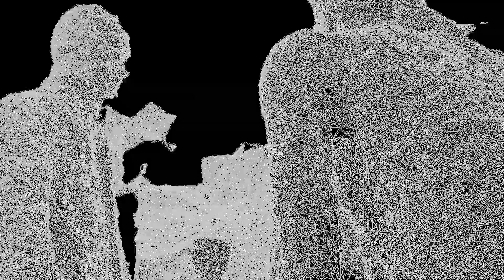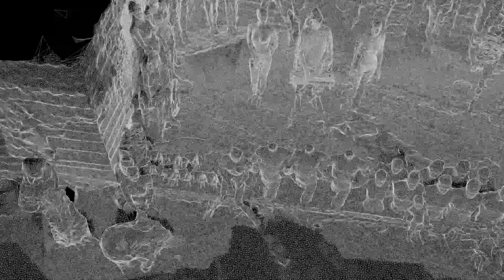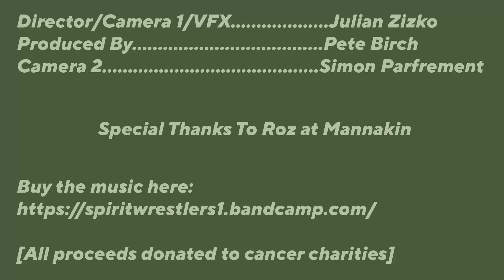Absolute Barmaid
Official music video for 'Absolute Barmaid' by Little Typists.

Little Typists are Matt Eris and John Marriott.

Available now on Spirit Wrestlers via Bandcamp @
spiritwrestlers1.bandcamp.com - the proceeds of downloads go to various cancer support networks which have helped Spirit Wrestlers founder Peter Birch (aka Pete Whoosh) in his fight against cancer.

Music video filmed and directed by Julian Zizko with camerawork by Simon Parfrement.

Huge thanks to everybody involved.